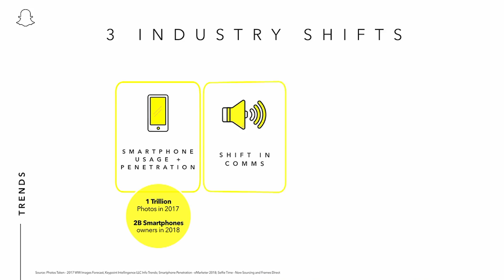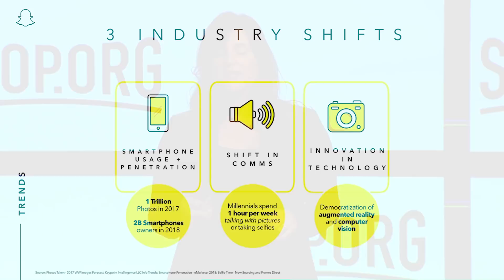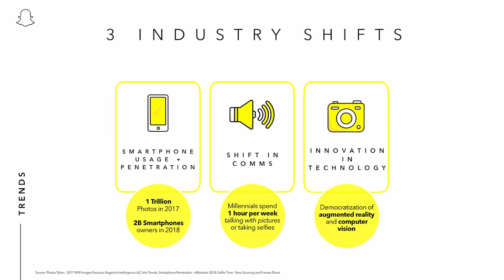Camera marketing on Snapchat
As brands compete for the attention of Millennials and Gen Z, Snapchat's Director of Retail, Marni Schapiro, breaks down camera marketing through AR and Snapchat.